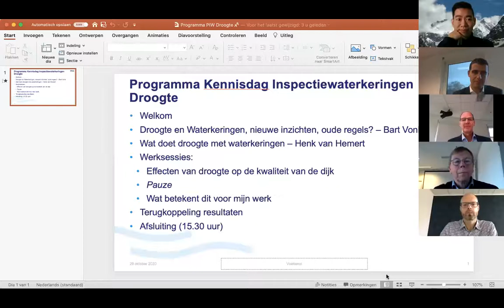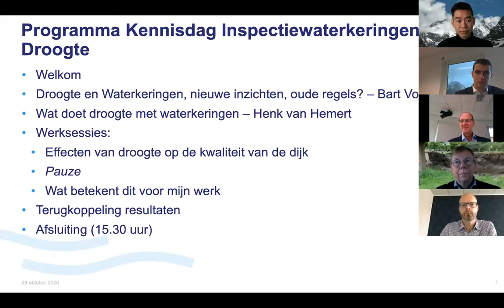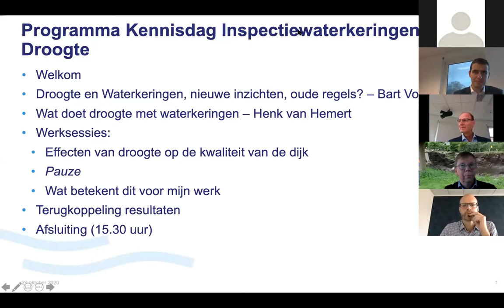Webinar | Kennisdag Inspectie Waterkeringen deel 3: Droogte algemeen | 2020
Op donderdag 29 oktober 2020 vond de derde digitale workshop van de Kennisdag 2020 Burgers’ Zoom plaats, met als thema ‘Droogte’. Tijdens de workshop is door Bart Vonk van Rijkswaterstaat eerst teruggeblikt op de droogte van de afgelopen jaren. Vervolgens is door Henk van Hemert, eveneens van Rijkswaterstaat, toegelicht wat droogte nu eigenlijk met een kering doet. Daarbij is ook naar voren gekomen welke kennisvragen er nog zijn, waar aan gewerkt wordt en wat nog onderzocht moet worden. Na deze plenaire opening zijn in Breakout rooms een aantal onderwerpen verder uitgewerkt. De opnames van deze Breakout rooms vind u in de afspeellijst van deze bijeenkomst.